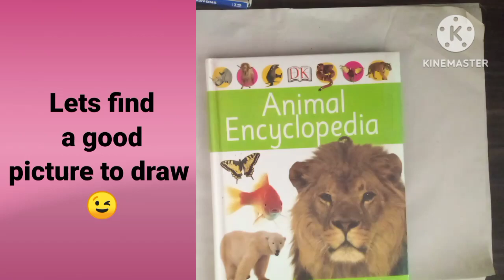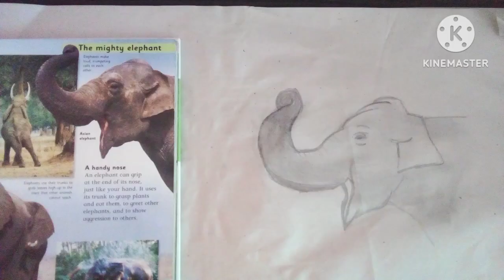How to draw elephant || Easy elephant drawing || Simple elephant drawing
MINDMASTY art
a pencil sketch of a hand making a heart shapepainting,
painting ideas,
painting drawing,
painting tutorial,
painting for kids,
painting restoration,
painting artcalligraphy,
calligraphy for beginners,
calligraphy writing,
calligraphy pen,
calligraphy letters a-z,
calligraphy handwriting,
calligraphy tutorial,
calligraphy art,
calligraphy alphabetbeaty parlor,
beauty parlour,
beauty parlour course,
beauty parlour makeup,
beauty parlour course class 1,
beauty parlour facial,
beauty parlour song,
beauty parlour massage,
beauty parlour cartoon,
beauty parlour girls,
beauty parlour sajan,
beauty parlor course,
beauty parlor song,
beauty parlor business plan,
beauty parlor kors,
beauty parlor decorationmehndi design,
mehndi design mehndi designsewing,
sewing for beginners,
sewing machine,
sewing machine for beginners,
sewing projects,
sewing tutorial,
sewing clothes,
sewing a dress,
sewing tips,
sewing a skirtcooking,
cooking videos,
cooking recipes,
cooking shorts